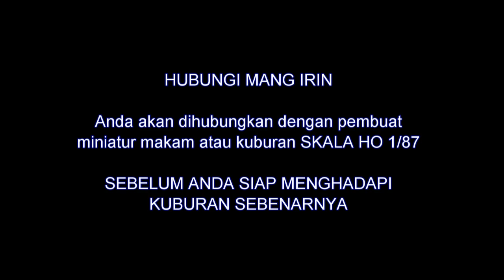MINIATUR kereta api indonesia 9 MENAKUTKAN !! Banten ekspres melintasi kuburan tanah kusir bintaro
Miniatur kereta api skala HO 1/87

miniatur kereta api lokal rangkas melintasi kuburan tanah kusir bintaro
pembuat makam pak edi dari rancaekek